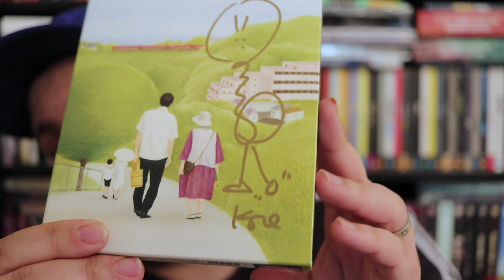Meeting Hirokazu Kore-eda!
in this video I visit the BFI Southbank for a screening of Still Walking followed by a Q&A with the man himself Hirokazu Kore-eda!

Thanks to Dion for alerting me to this event